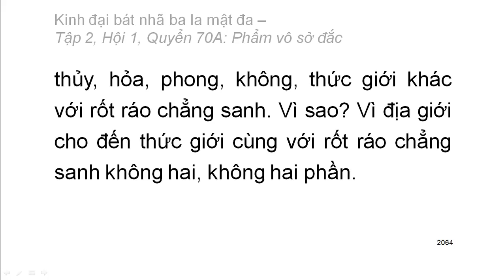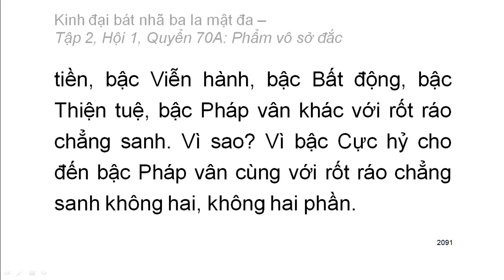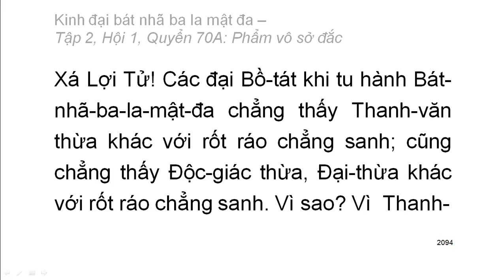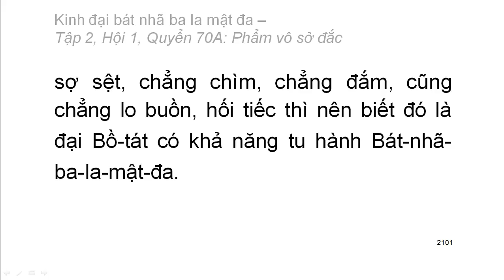600 quyển Kinh Đại Bát Nhã Ba La Mật Đa: Quyển .../600 (tiếp) (đọc lần 2)